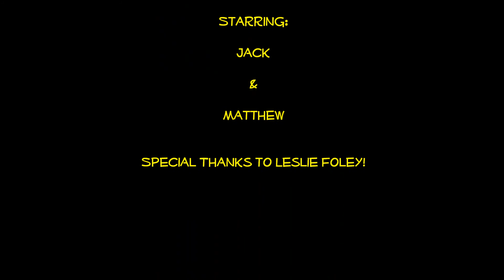Taster's Tavern-Interesting Candy Taste Test 3, Episode 115 Starring Matthew and Jack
Matthew and Jack try some more interesting candies in this episode of Taster's Tavern.